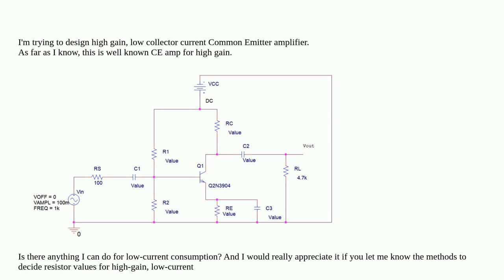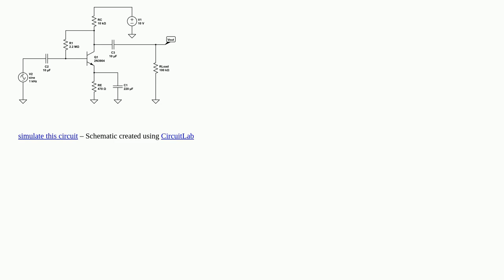High gain low current amp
A special thanks goes out to the community

  amplifier bjt common-emitter gain